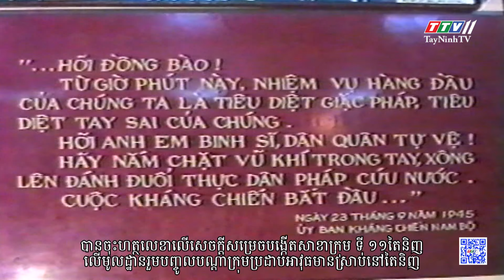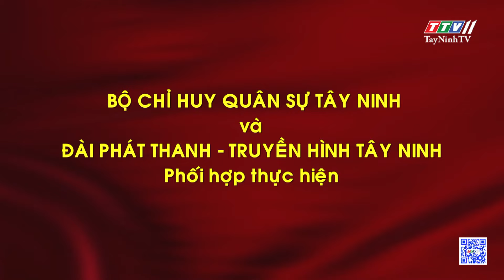Lực lượng vũ trang Tây Ninh 78 năm- Vẻ vang một chặng đường | Quốc phòng toàn dân | TayNinhTV